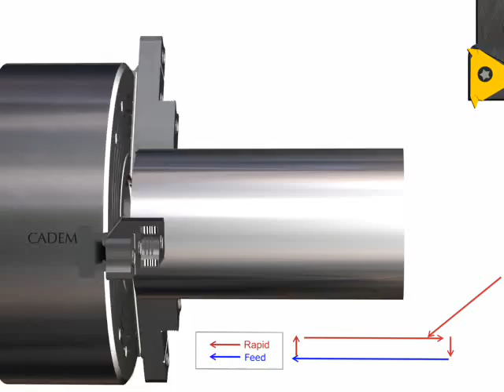CNC Turning - Threading